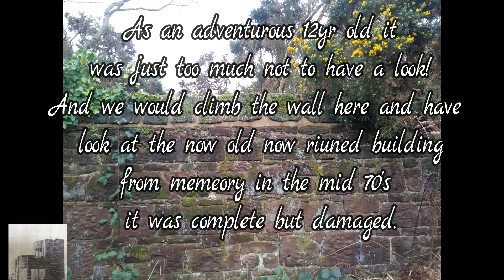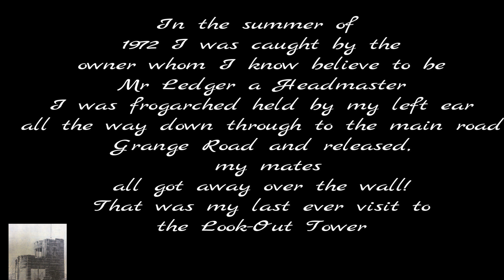Grange Hill Look Out Tower DJI SPark footage West Kirby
In 1897 The Grange was owned by shipowner, James Mills. James was connected with the Dominion Shipping Line in Liverpool and built the red sandstone Look-out, so that he could watch his ships passing to and from the River Mersey. James and his wife both died in 1909 and their spinster daughter, Florence Edna, continued living in the Grange for several years. During WW1 a number of military recruits used the Look-out as part of their training.
A newspaper article described the Look-out, thus:
“The building, a familiar sight to the inhabitants of the district, stands on a concrete base, 18 feet by 12 feet and is enclosed by a higher and a lower wall, the first being four of five feet high and the second about 12 feet in height. This floor forms a kind of outer court to the room upon the ground floor; a room ten feet high called the ‘summer house’.

In those days, it was furnished with chairs and tables and had eight windows, double glass doors and two steps lead down to the ground outside.
A flight of wooden steps – in those days – gave access to the kernel of the buildings, the Look-out proper. A small circular room, with seven apertures round it, that were fitted to carry seven glasses – over a period of years these telescopes have disappeared, but twenty-five years ago, several were in existence, although damaged, the large centre one had disappeared. During the 1914-18 war a number of recruits had the run of the place.

This Look-out room was supposed to represent the bridge on a steamer and the tower of the building is twenty-five feet high and was surmounted by a flagstaff. Naturally the building has, in its time, suffered from gorse fires, especially in the year 1934, when the windows were broken.”
The Grange was then owned by Dr John Logan, an amateur scientist and used the Look-out as an observatory.
In 1948, The Grange was occupied by Lt Commander Charles Hancox RNVB.
The next owner of The Grange was Mr Ledger, headmaster, who used the property as premises for Combermere School.
I believe that the Look-out was out of bounds to the school pupils.
The Look-out was demolished several years ago and is now just a memory.
The West Kirby War Memorial (unveiled in 1922) now enjoys that same panoramic view.

Credit to Heather Chapman The Lake Magazine for this information.